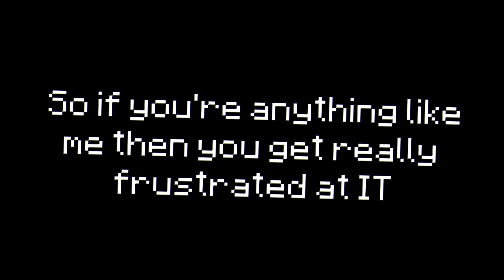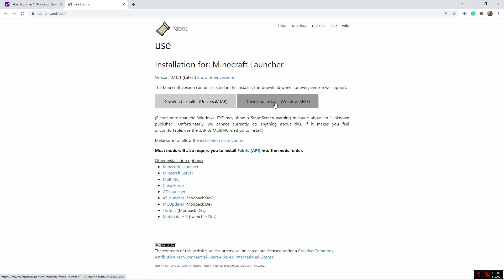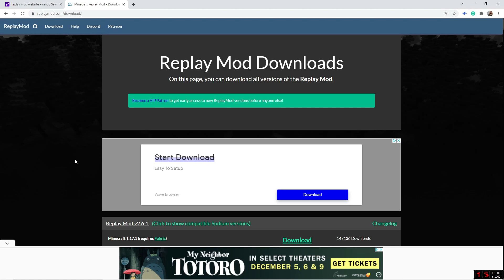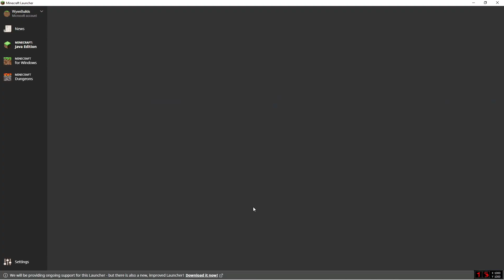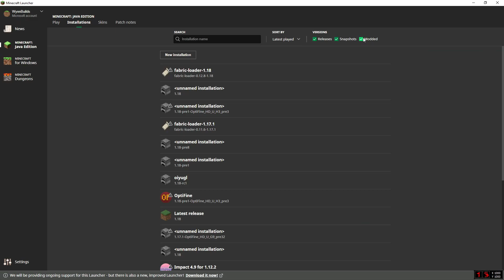🔄How to Download Replay Mod 1.18🔄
--Title--
--Description--
So replay mod! I use it for pretty much everything with my recordings! So when I couldn't use it I was freaking out! But I finally worked out the kinks so know everything is perfect!
--tags--
--the end--